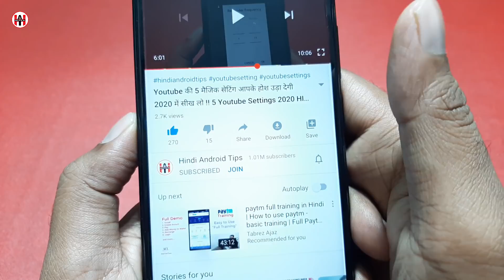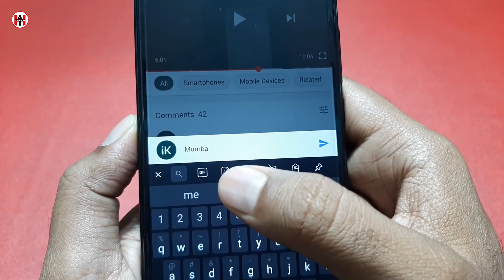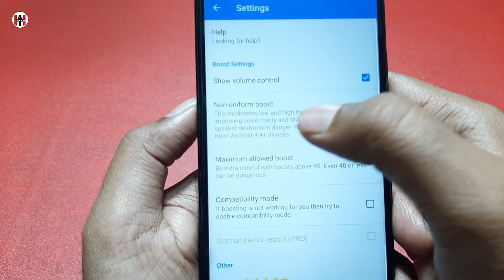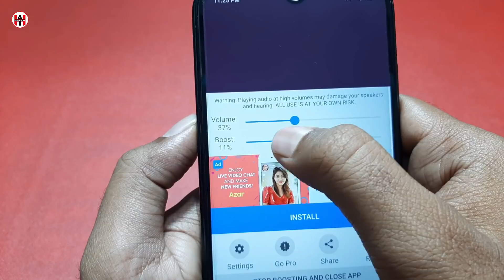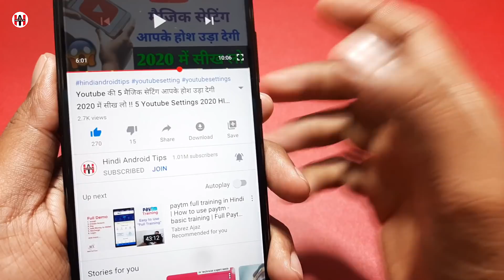Increase Volume In Any Android Phone HINDI, Fix slow voice problem in phone,boost volume in android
Hello dosto is video me increase volume sound In any android phone ke bareme bataya hai jis ki madad se aap mobile ke volume sound ko badha sakte hai how to increase mobile speaker volume in hindi, agar apke phone ka speaker kam bajta hai to ye trick ek baar zarur try kar apke mobile phone ka volume sound 200 guna badh jayega.

Video Highlights:

1) Increase Volume In Any Android Phone
2) How to boost volume in android phone
3) Fix slow voice problem in phone
4) Solve slow voice problem in android
5) Volume boost volume booster
6) Voice boost audio boost
7) Boost call volume frequency